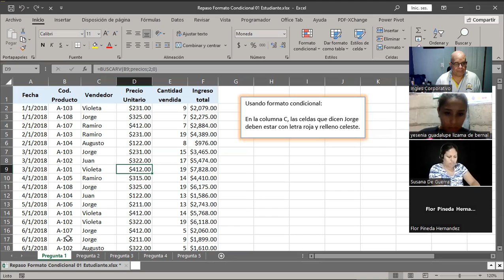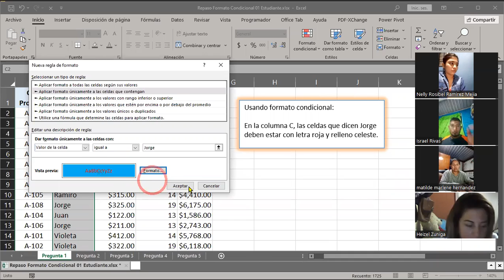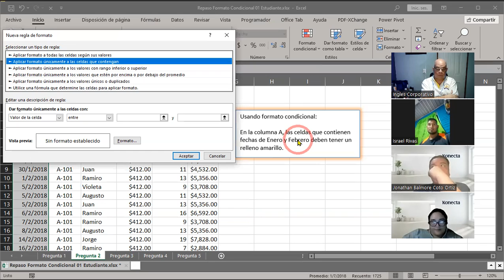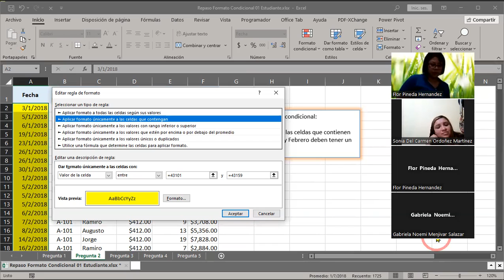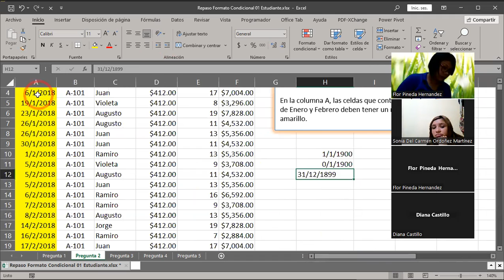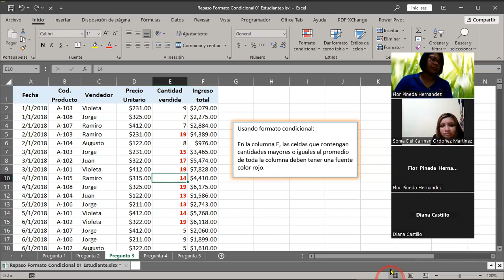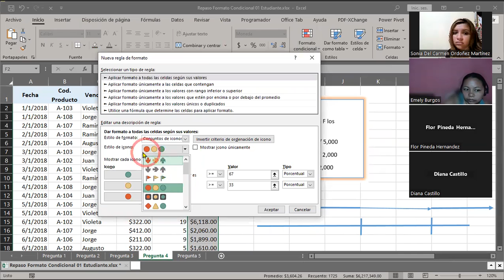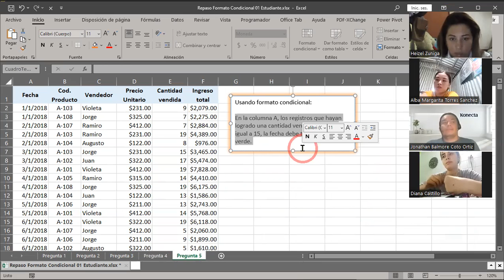SESION 9-25-05-2023 29811-8017-0020/2023-CABRERA-Administrador de nombres